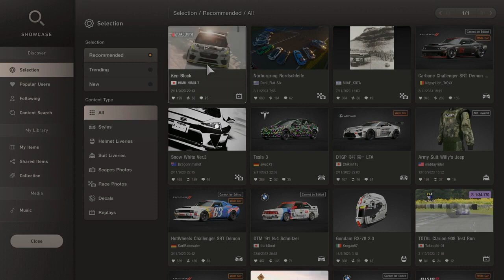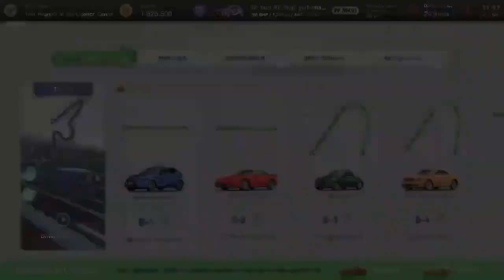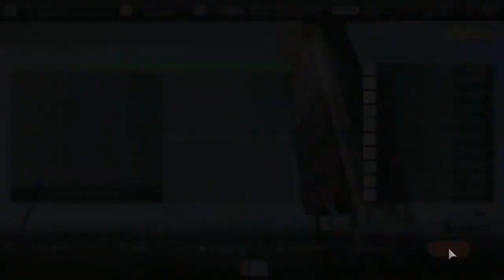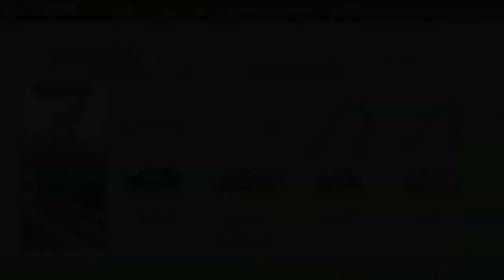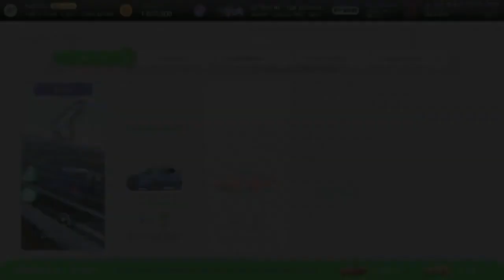Gran Turismo 7 Racing Stimulation Gameplay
Today's video is just going to be Gran Turismo 7 Racing Stimulation Gameplay